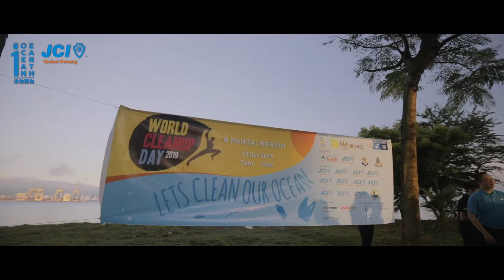Project STOP JCI video by Pixpodium Production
STOP = Save The Ocean Please

Our MotherOcean has been badly polluted by rubbish, waste materials from our human kind all around the world. This has been a worsening issue day to day. If we don't take any action today, our ocean might become a dead pool someday.

Plastics waste has been getting serious as it is a non-disposable materials. Waste has been founded in large oceans. Many organisation around the world are working hard to clean the waste found in the ocean. We invite everybody who is watching this take actions to save our environment when it's not too late to start.

Project STOP with JCI United Penang.